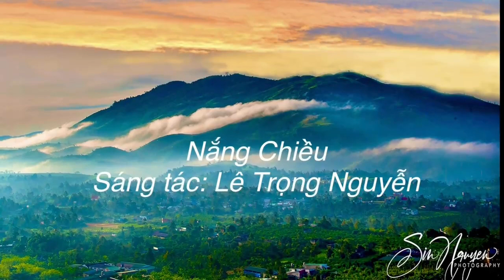Nắng Chiều - Sáng tác: Lê Trọng Nguyễn - Giọng hát & Hình ảnh: Sin Nguyễn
Nắng Chiều - Sáng tác: Lê Trọng Nguyễn

Qua bến nước xưa lá hoa về chiều
Lạnh lùng mềm đưa trong nắng lưa thưa
Khi đến cuối thôn chân bước không hồn
Nhớ sao là nhớ bóng người ngày thơ

Anh nhớ trước đây dáng em gầy gầy
Dịu dàng nhìn anh đôi mắt long lanh
Anh nhớ bước em khi nắng vương thềm
Má em mầu ngà tóc thề nhẹ vương

Nay anh về qua sân nắng
chạnh nhớ câu thề tim tái tê
chẳng biết bây giờ
người em gái duyên ghé về đâu

Nay anh về nương dâu úa
giọng hát câu hò thôi hết đưa
hình bóng yêu kiều
kề hoa tím biết đâu mà tìm

Anh nhớ xót xa dưới tre la ngà
Gợn buồn nhìn anh em nói em nói: "Mến anh!"
Mây lướt thướt trôi khi nắng vương đồi
Nhớ em dịu hiền nắng chiều ngừng trôi...